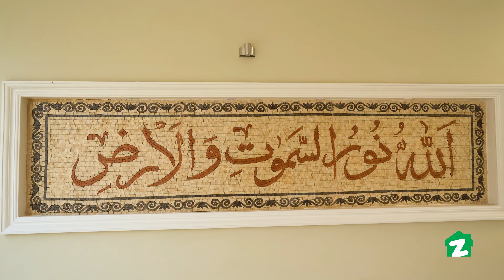Zameen Property Tours - 1 Kanal Spanish House for Sale In PCSIR Lahore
Zameen Property Tours is an exclusive and promised product by Zameen.com made for consumers to showcase their properties on the largest real estate platform of Pakistan.

Today on Zameen Property Tours, we are featuring a 1 Kanal Spanish House located in a peaceful and prime location of PCSIR.

In Zameen Property Tours we help you to create the best video and photography tours of your property i-e house, shops, plazas, farmhouses, real estate and other under-construction projects. Our team conducts a full tour of the property and helps to showcase it for better sales and marketing. Want to get your property featured on Zameen Property Tours for better leads and faster sales,